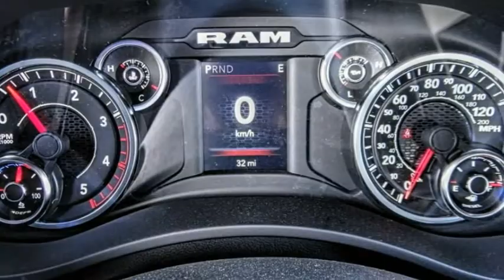2021 Ram 3500 VAN NUYS LOS ANGELES SAN FERNANDO VALENCIA CANOGA PARK RM211116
2021 Ram 3500 Big Horn 4x4 Crew Cab 8' Box

RUSSELL WESTBROOK CHRYSLER DODGE JEEP RAM PROUDLY SERVICING VAN NUYS, LOS ANGELES, SAN FERNANDO, VALENCIA, CANOGA PARK, & SURROUNDING SOUTHERN CALIFORNIA LOCATIONS. THIS SILVER 2021 Ram 3500 IS EQUIPPED WITH A 6.7L 6-Cylinder Diesel Turbocharged OHV, AUTOMATIC TRANSMISSION, AND RECEIVES AN ESTIMATED . CONTACT RUSSELL WESTBROOK CHRYSLER DODGE JEEP RAM OF VAN NUYS TO SCHEDULE A TEST DRIVE AND TAKE THIS 2021 Ram 3500 HOME TODAY, OR VISIT OUR SHOWROOM CONVENIENTLY LOCATED AT 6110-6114 VAN NUYS BLVD VAN NUYS, CA 91401. STOCK #: RM211116 | 2021 Ram 3500 Big Horn 4x4 Crew Cab 8' Box TRACTION CONTROL AIR CONDITIONING 2021 Ram 3500 Big Horn 4x4 Crew Cab 8' Box Russell Westbrook Chrysler Dodge Jeep Ram of Van Nuys is driven and focused to ensure the highest customer satisfaction. A team above all, but above all a team. STOCK #: RM211116 | VIN: 3C63RRHL9MG537819 | 2021 Ram 3500 Big Horn 4x4 Crew Cab 8' Box TRACTION CONTROL AIR CONDITIONING Russell Westbrook CDJR of Van Nuys